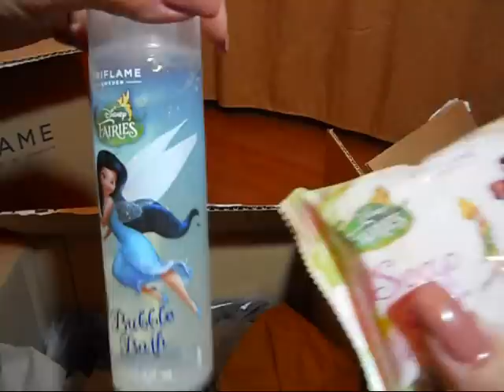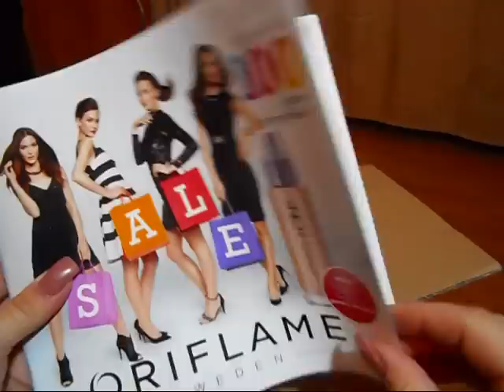Unboxing Oriflame c17 2014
Buna,
intra in echipa mea de lideri, tot ce trebuie sa faci este sa completezi acest formular cu datele corecte, iar eu te voi contacta.
Ma poti gasi aici , sau aici